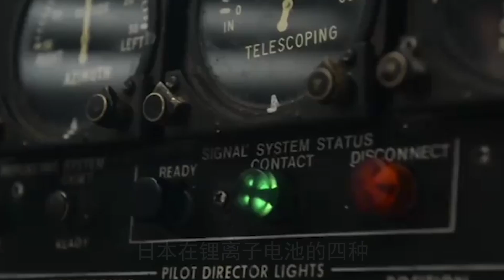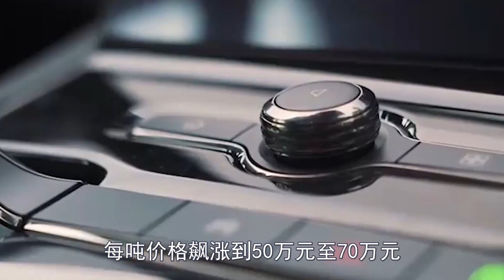垄断电池材料十倍高价卖给中国！不料惨遭中国反杀！千家企业产线关停，万名工人失业！美日崩溃大叫：中国必须对此负责！中美 新兴科技#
真兄弟！沙特花百亿打包中国军工技术，生产线工人全部买走。军工废品遭17国哄抢，中国股市空前暴涨，侵吞99%美国军工市场！沙特
全部退出！5月22日！外交部已经证实！中国真的宣布了：光伏产业全部撤出美国！2000亿合作终止，36个州瞬间断电！北京拒绝拜登整夜电话！再无望合作！中美